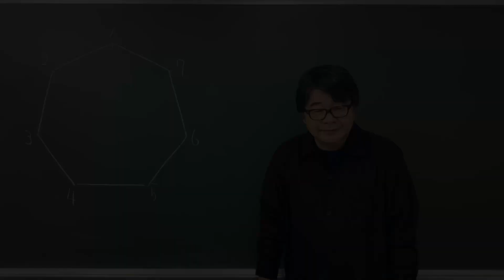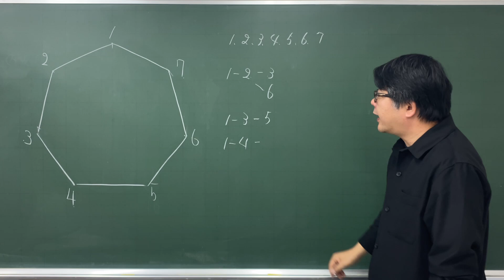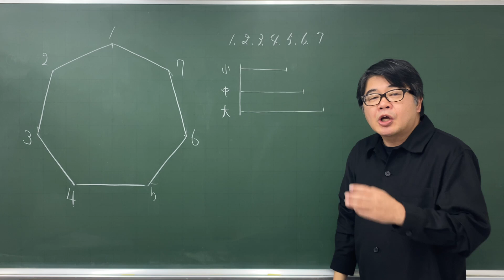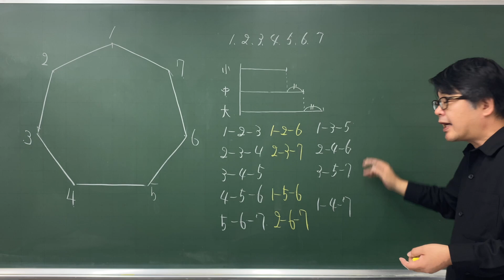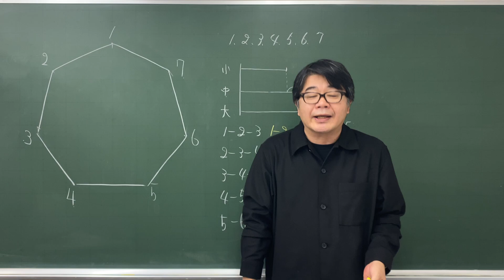【中学受験算数/SPI】数の性質 脳トレ問題 平成6年(1994）灘中１日目２⃣ ☆2.9【基礎問題演習/偏差値up】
３つの和が３の倍数になり数の書き上げ問題です。
動画の中の２つの方法を合わせて、書き上げていくと簡単にできるかなと思います。

丁寧に書上げすれば簡単ですね。もう少し低くても良いかと思いますが、今回は2.9としておきます。